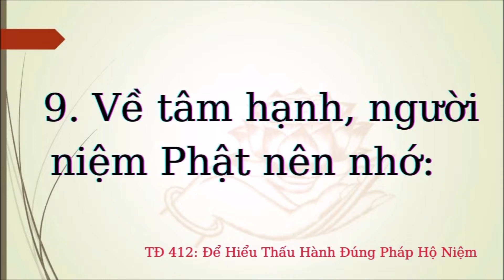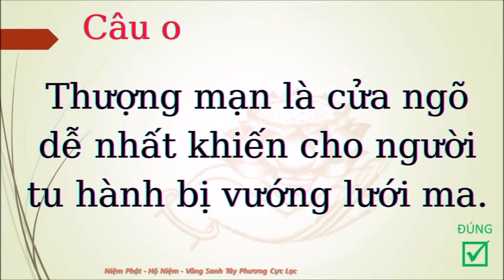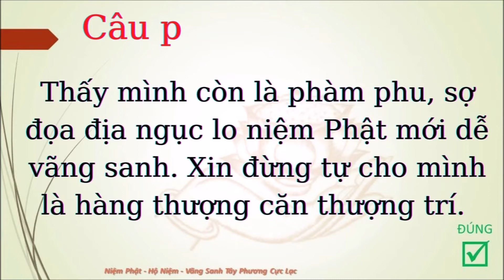Để Hiểu Thấu Hành Đúng Pháp Hộ Niệm (Tọa Đàm 412) | Người Muốn Được Vãng Sanh TPCL Phải Làm Gì?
412 Để Hiểu Thấu Hành Đúng Pháp Hộ Niệm - Người Muốn Được Vãng Sanh Tây Phương Cực Lạc Phải Làm Gì?